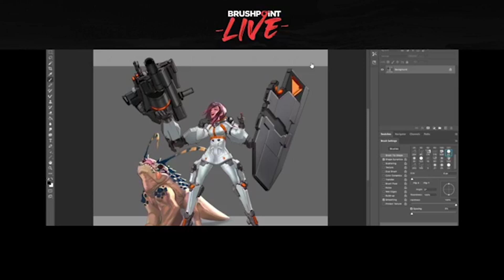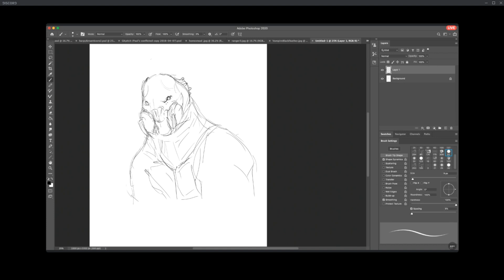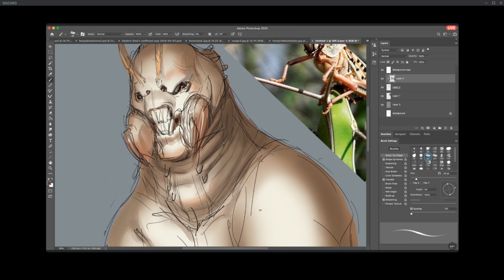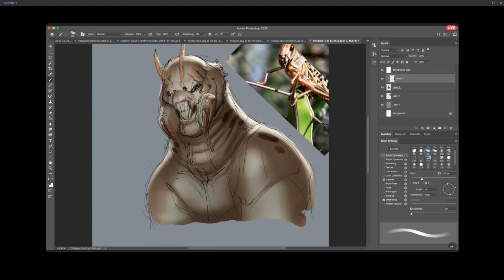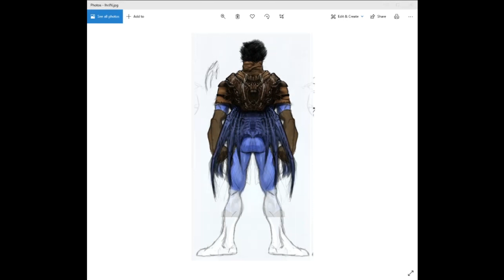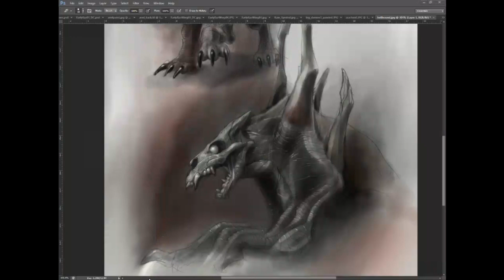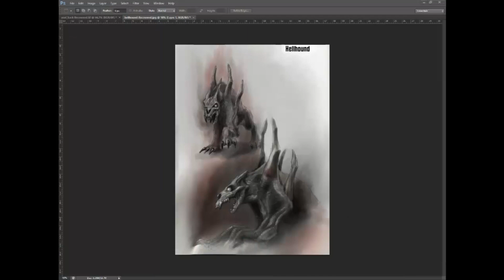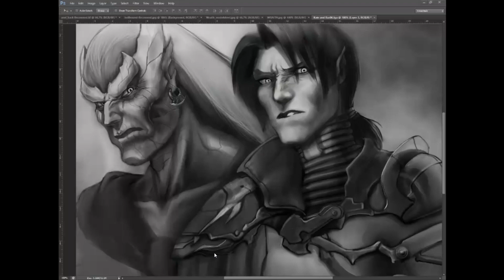BRUSHPOINT LIVE: Principles of Design (F.A.C.T.S.) with Carlo Arellano and Daniel Cabuco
Last week here at Brushpoint, we had the privilege to sit down and have conversation with legends like Big Time Studios’ art director, Carlo Arellano and Sony Interactive Entertainment’s Principal Artist, Daniel Cabuco.

In this Demo and interview, we talked about the Principles of Design and Carlo's process into making great, memorable, and full of substance characters by using what he calls "F.A.C.T.S."

Without further ado, jump in the interview, and have a blast learning with us! Nowhere else but here, at Brushpoint.